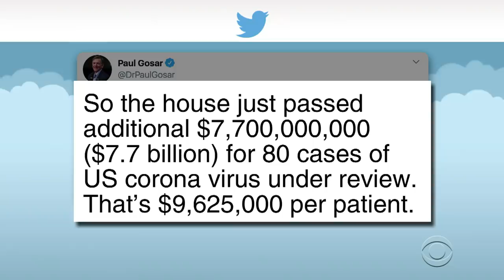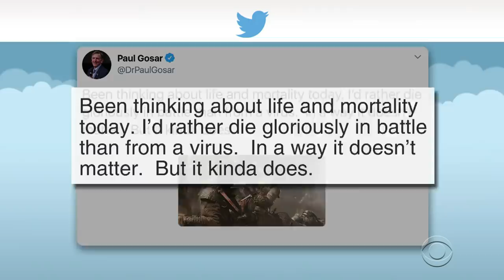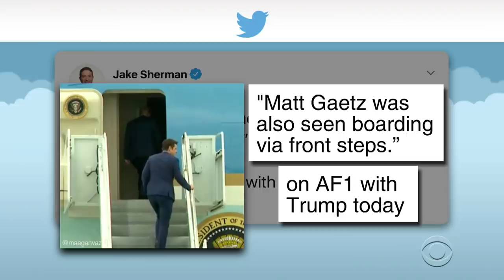Rep. Matt Gaetz Forced To Self-Quarantine On Air Force One With President Trump On Board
The Congressman from Florida had to sit in isolation when flying with President Trump on Air Force One today, after it was discovered that Gaetz may have been exposed to the Coronavirus.